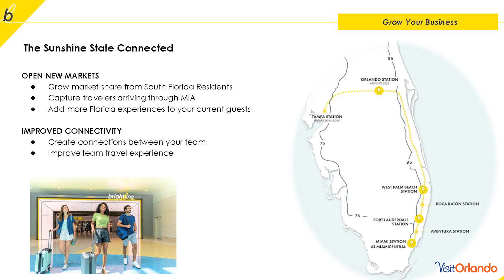Power Lunch at Canvas Restaurant & Market | Visit Orlando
Visit Orlando member Power Lunch at Canvas Restaurant & Market - Lake Nona on June 1st, 2023.  Members enjoyed a delicious lunch, valued networking, and received an update from Brightline Trains executives on their planned 2023 Orlando route.

About Visit Orlando: Visit Orlando, The Official Tourism Association®, represents the most visited destination in the United States, with a presence in more than a dozen countries around the world. Visit Orlando, together with its 1200 member organizations, represents the area's leading industry.